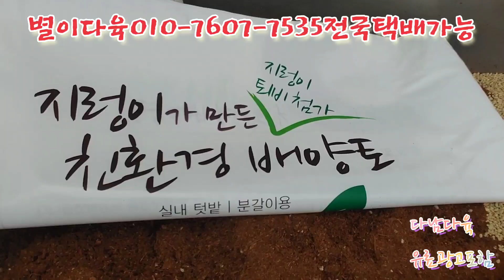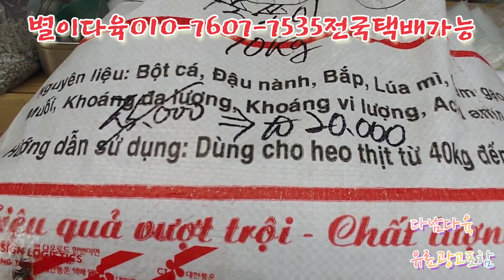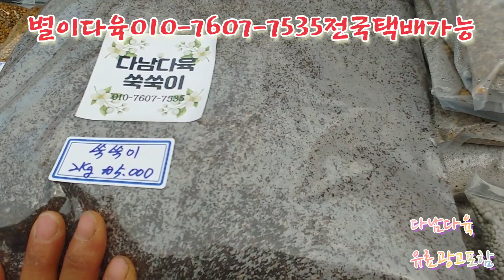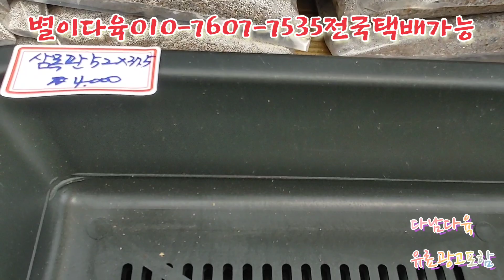진짜!/이가격/홍상생술/샴페인/홍사/레종 별이다육010-7607-7535